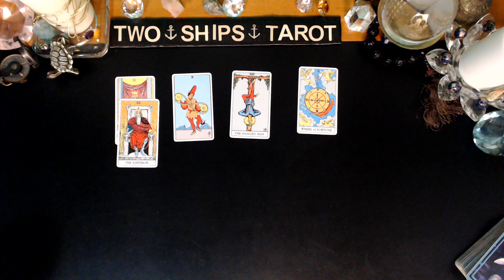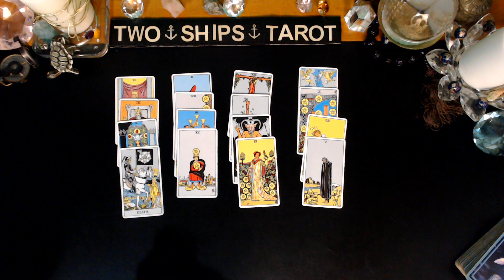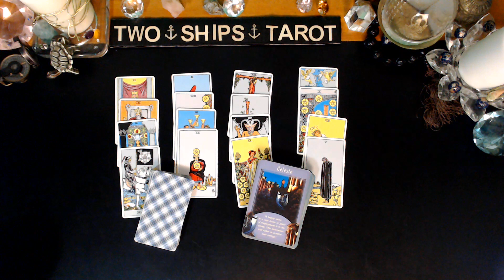VIRGO♍ Signing A Legal Contract DEC 19 - 25 2022